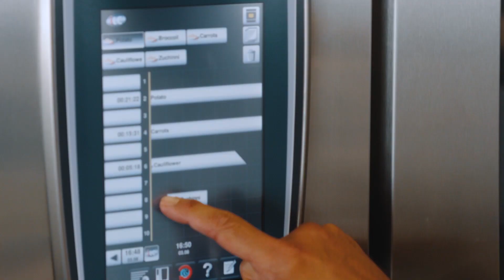Recipe: Steam vegetables in the RATIONAL SelfCookingCenter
Crisp, fresh and colourful: That is how broccoli, cauliflower, carrots, zucchini and all other types of vegetable should be served to customers. You will achieve this quality very easily with the RATIONAL combi-steamer. In this how-to video, we will show you how to steam them with the SelfCookingCenter.